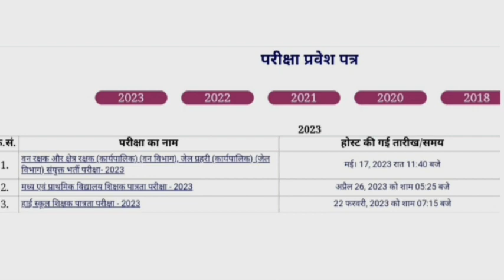MP FORESTGUARD JAIL PRAHRI ADMIT CARD OUT#mpforestguardadmitcard